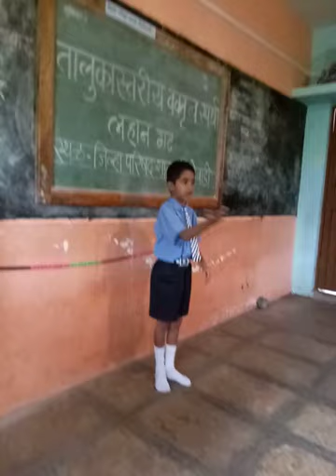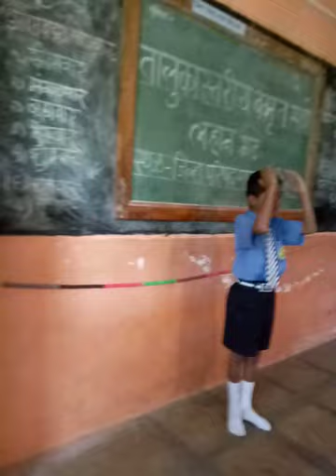झाडे लावा झाडे जगवा विषयावरील भाषण